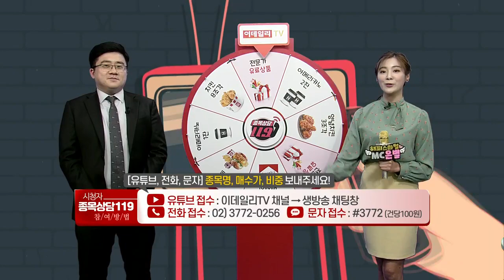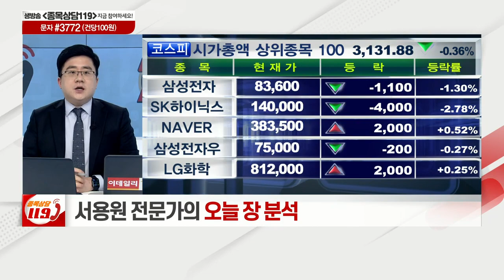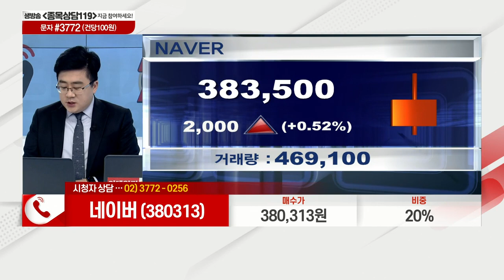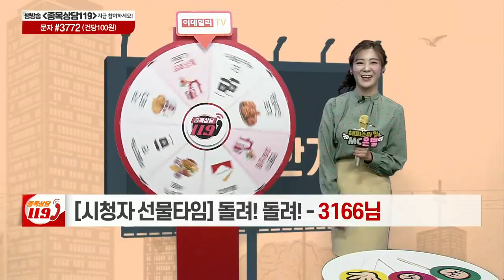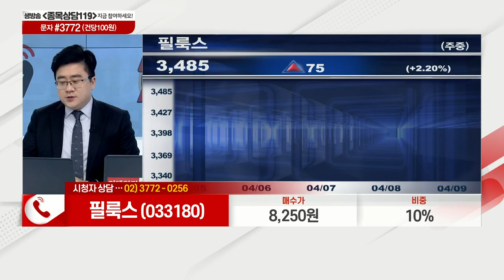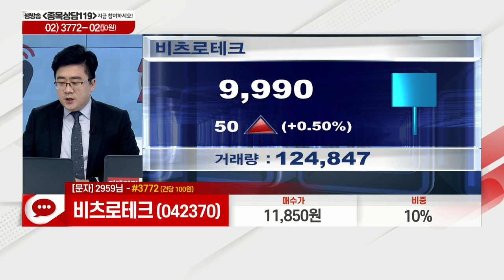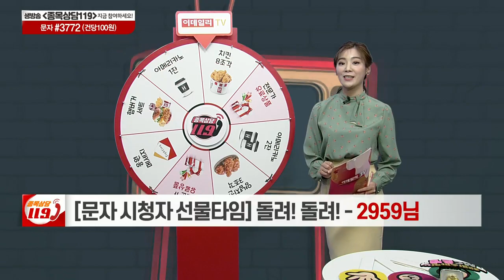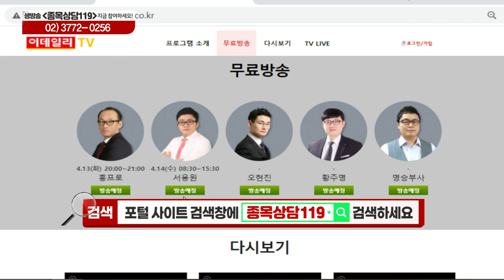네이버, 예스24, 필룩스, 비츠로테크, 세경하이테크, 아모레G, 넷게임즈, DL이앤씨_이데일리ON 서용원_종목상담 119 2부 (20210409)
# 서용원의 관심주: 아모레G(002790), 넷게임즈(225570)